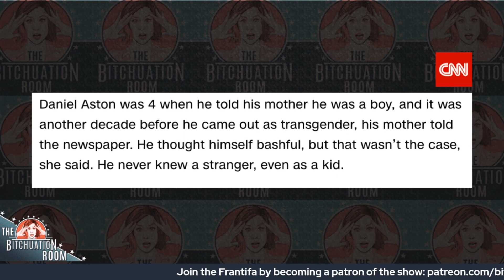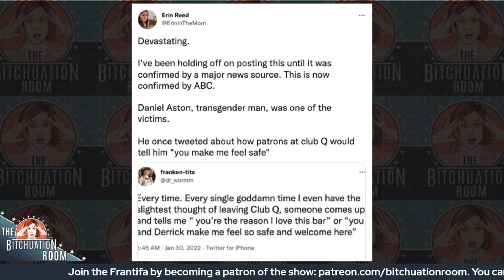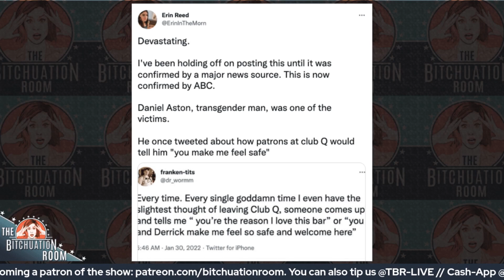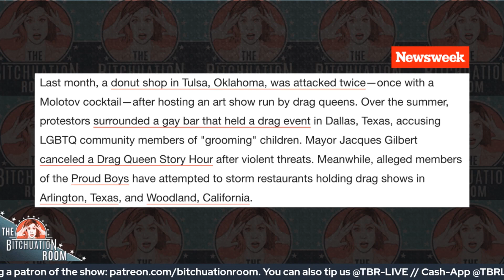Club Q Proves The LGBTQ Community Will Fight Back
On Monday, an anti-queer terrorist murdered five people and physically injured at least 18 more. The assailant was stopped by Richard Fierro, an Iraq war veteran who was at Club Q with his wife, daughter, and his daughter’s partner, plus two family friends, in order to watch one of their friends perform at the drag show. Within minutes of the shooter opening fire, Richard tackled the man, grabbed his gun, and began beating him with his own firearm.

The Republican electoral strategy to make everyone and their mother afraid of drag queen story hour and the general acceptance and normalization of queerness failed electorally, but what we see here is another expression of that same vile bigotry. Social conservatives may have failed at the ballot box in 2022, but they will continue trying to impose a world in which queerness is inherently dehumanizing via whatever means necessary. Much like Richard, allies need to be ready to fight back, and fight for a world where our queer and nonbinary brothers and sisters are treated with the humanity we all deserve.

Nato Green is a semi-functional hybrid of comedian, writer, and union organizer. His second comedy album, "The Whiteness Album," is out on Blonde Medicine Records. Follow Nato on Twitter

Photo Credit: AP/Eric Risberg

Recorded November 22nd, 2022

Tip the show:
Cash-App: @TBRLIVE